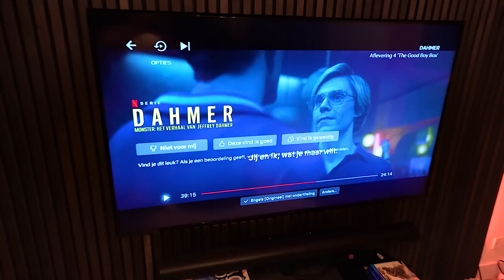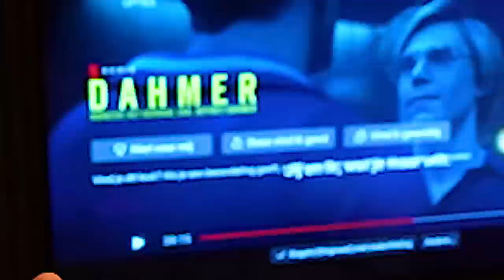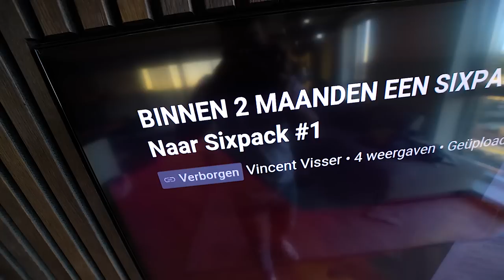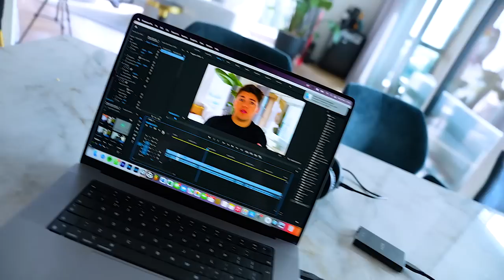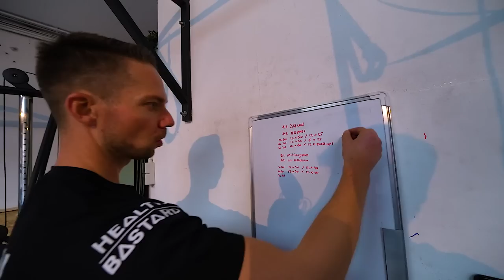RUBEN HEEFT ZIJN VOET GEBROKEN DOOR DIT... 😳